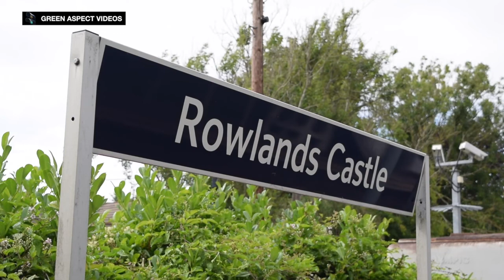Trio of Tractors - 37025, 37099 and 37219 head along the South Coast - 07/07/20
As sung by Bob Dorough in 1989, "Three is the magic number". This also proved to be the case on the 7th July, as a trio of Class 37s were witnessed traversing the routes along the South Coast! Heading the monthly Network Rail Test Train were Large Logo liveried 37025 'Inverness TMD' and Colas Rail liveried 37099 'Merl Evans' - the latter was a former resident on the Mid Hants Railway, between 2014 and 2016. The train started at Eastleigh Works, before visiting Portsmouth, Littlehampton, Southampton, Totton and Guildford during the day, following the same diagram from four weeks previously!

Meanwhile, Colas Rail liveried 37219 'Jonty Jarvis' would also depart Eastleigh that morning. Running light engine, the loco would visit Worthing, Hove and Bognor Regis before returning to Eastleigh in the early afternoon.

We begin with 37025 leading the test train towards Littlehampton, passing cautiously through Nutbourne station, running a few minutes behind a Southern service. Following the reversal at Littlehampton, 37099 heads the train back to Portsmouth, hurrying past a foot crossing just to the east of Bosham station. The attention then turns to 37219, as the loco is seen drifting through Fishbourne station, on the journey back to Eastleigh. The focus then switches back to the test train, and following the journey to Southampton and Totton, 37099 is seen leading the train through Rowlands Castle station, en route for Guildford. The sequence also includes a southbound South Western Railway service, which departs on a stopping service from London Waterloo to Portsmouth Harbour. The video concludes at Finchdean, and following the reversal at Guildford, 37025 heads south through the Hampshire countryside, filmed adjacent to St Hubert's Church.

Timestamps:

00:00 Intro
00:23 37025 - Nutbourne
01:43 37099 - Bosham
02:46 37219 - Fishbourne
04:00 37099 - Rowlands Castle
04:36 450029, 450008 & 450012 - Rowlands Castle
05:43 37025 - Finchdean